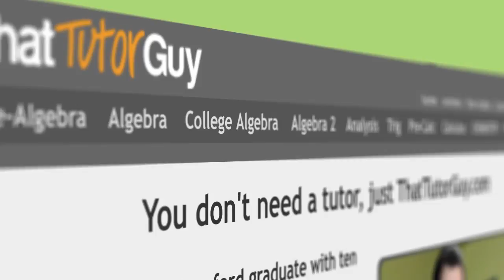ThatTutorGuy.com -- The best place on the web to get your math or science grade up!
Video tutorials by a fun, Stanford-educated tutor cover every nook and cranny of your math and science classes. Start getting better grades today, or learn a whole subject!